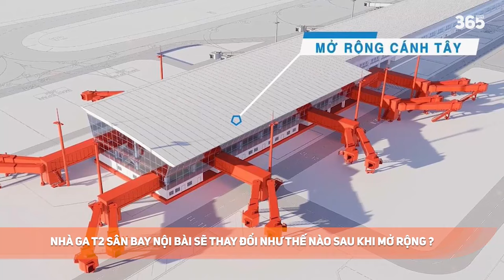TIẾN ĐỘ MỞ RỘNG NHÀ GA T2 SÂN BAY NỘI BÀI | CÔNG SUẤT TĂNG THÊM 5 TRIỆU KHÁCH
►Ủng hộ cho team:
►Nguồn/ Special thanks to:
Stadiums & More.